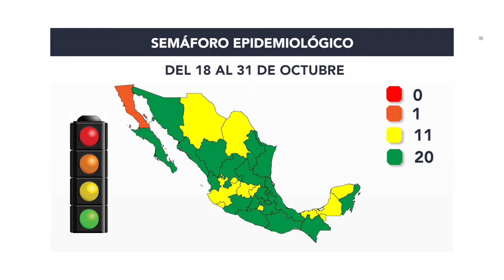FT SEMAFORIZACIÓN OAXACA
Por segunda ocasión en el mes de octubre, la entidad oaxaqueña se mantendrá en el semáforo epidemiológico color verde, al registrar sólo 628 casos activos en 104 municipios, por lo que el 71% del territorio estatal se encuentra libre del Covid-19, cifras por debajo de las estadísticas de periodos anteriores.